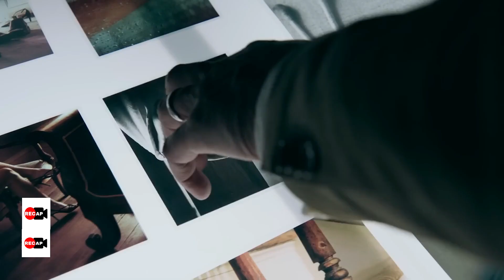The Woman Who Fools Her Husband Daily - Movie Recap Master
So here's the scoop: imagine this woman who just can't seem to resist the temptation of a little extramarital affair action. I mean, we're talking about a serious cheater here. And get this – she doesn't settle for just one man on the side, oh no! This lady has got a whole roster of fellas lined up, and she sees them every single day. It's like a buffet of forbidden fruit for her, and she just can't resist taking a bite from all sides. Sure, it might seem scandalous and outrageous to some, but hey, who are we to judge? After all, love (or lust) knows no bounds or limitations when it comes to this adventurous woman and her passionate rendezvous with multiple men daily.
movie summary youtube channel story recap sci fi best survival movie explanation best romantic movies bushcraft survival movies fantasy movie explanation superpower movie recap life adventure movies mysterious family movies anime series recap horror short fantasy movies and series film recap film recap zombie film recapped film recap indo film recap movies film action film romance
Welcome back, film lovers! In today's exciting episode, we are diving deep into the mesmerizing world of film recaps. Get ready to embark on an exhilarating journey, where we unpack unforgettable movie moments, unravel intricate plot twists, and relive the most gripping stories ever told. I'm your host, and I can't wait to get started!

Section 1: Setting the Stage Our first film recap takes us to a dystopian future, where tension fills the air like electricity, and rebellion simmers beneath a seemingly peaceful facade. Enter a world on the brink of collapse, where the stakes are high, and survival is uncertain. Brace yourself, for we step into the immersive realm of "The Resistance: Chronicles of an Uprising."

Section 2: Unraveling the Plot As the plot thickens, we witness our courageous protagonist, a reluctant hero burdened by a weighty destiny. With heart-pounding intensity, we uncover the truth behind the oppressive regime ruling the land. Betrayal and sacrifice become the building blocks of our story, as allies and enemies blur into a seamless blend of captivating complexity.

Section 3: Iconic Scenes: Hold your breath as we revisit the breathtaking climax of the film. The tension mounts as the hero leads an epic rebellion against all odds. Explosions ignite the night sky, while the audience clings to the edge of their seats, spellbound by the gravity of the battle. It's an arresting symphony of sights and sounds, weaving together into a crescendo of cinematic genius.

Our journey through this captivating film recap has come to an end. We've swam through a sea of emotions, witnessed the birth and evolution of heroes, and marveled at the magic of cinema. Don't forget to grab some popcorn for the sequel, where we'll explore another riveting film recap. Until then, stay inspired, keep watching, and embrace the enchantment of storytelling.